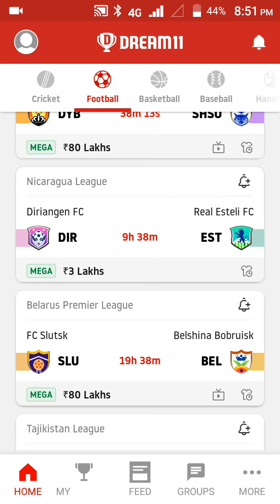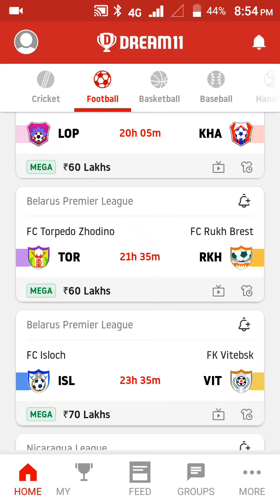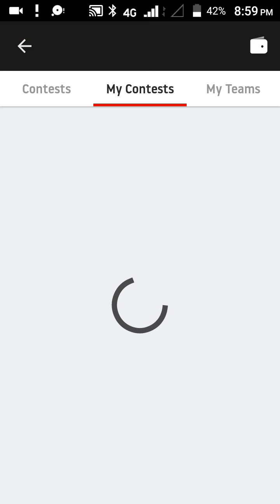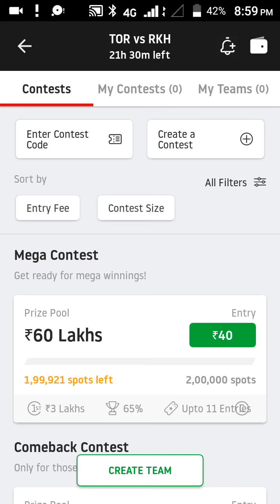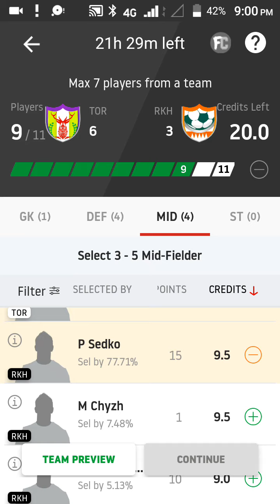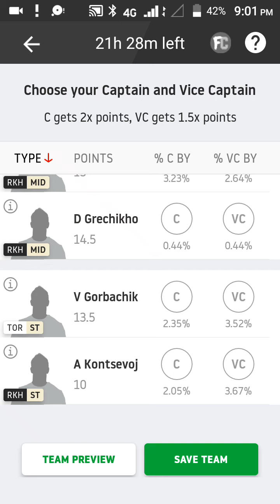Tor vs rkh football prediction in tamil